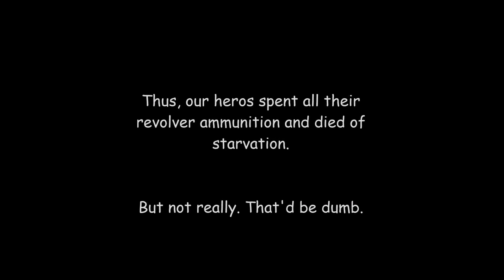DayZ - Konrad Klips (Night Server)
Konrad joins me to play some DayZ and we find a lot of loot. And Makarov memes. And friendlies.